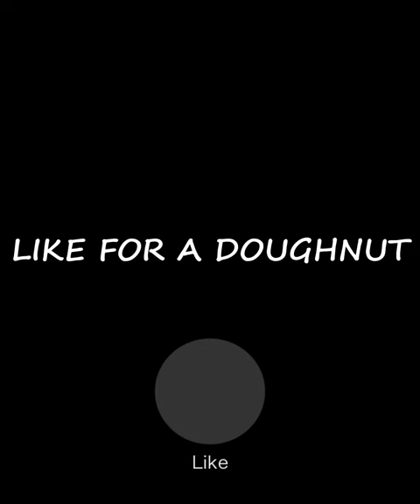Thomas Shelby VS Jenna Ortega